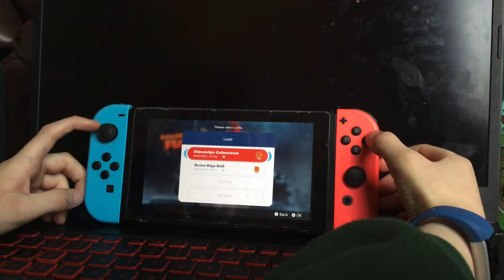Yes it’s the time we are doing five nights at Freddies